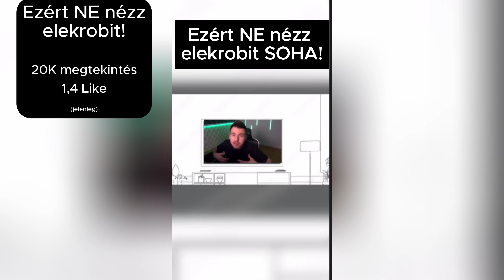Ezért NE nézz: PGT TEAM-et, elekrobit, 2okost. Miért készült?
0:00 Három shorts
1:33 Miért? Összefoglalás
3:13 Remixek
3:56 Outro

👋Üdvözöllek ennél a videónál/élőnél!👋
👍Remélem tetszeni fog. Ezt jelezd like-al vagy dislike-al!👍

📘CSATORNASZABÁLYZAT📘
1. Ne káromkodj!
2. Nem kell kiadni magadból,ha nem tetszik a tartalmam!
3. Legyél másokkal kedves!
4. NEM kapsz csak úgy moderátort!
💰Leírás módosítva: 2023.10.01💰